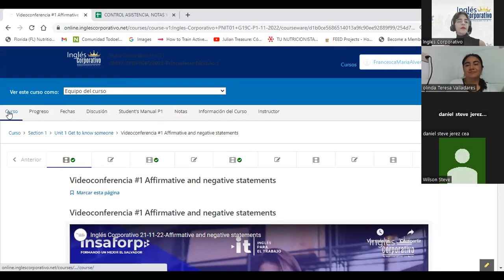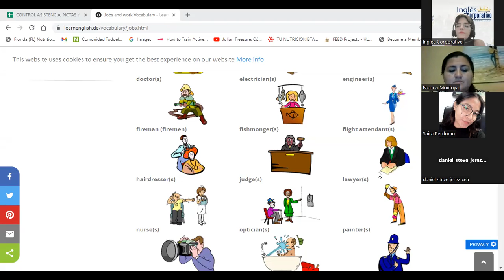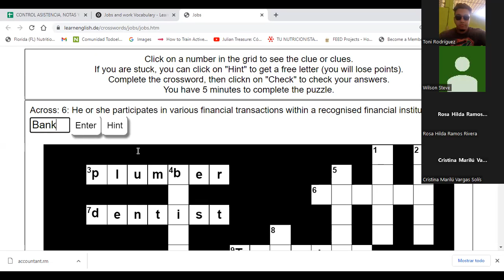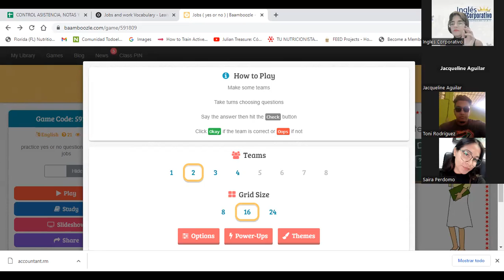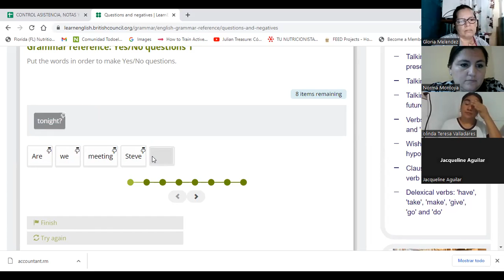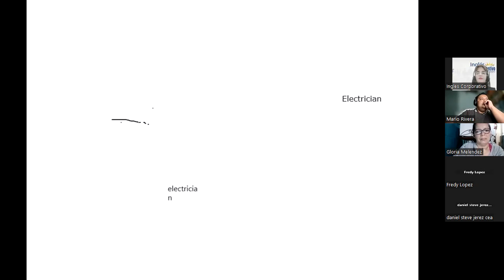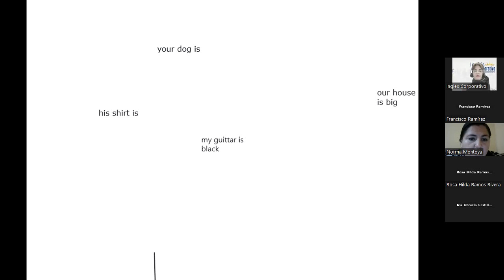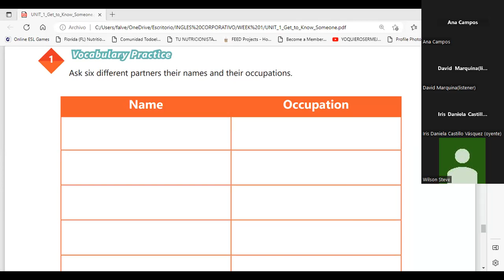Inglés Corporativo-28-11-22 -Vocabulary practice